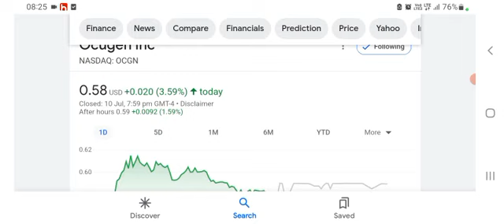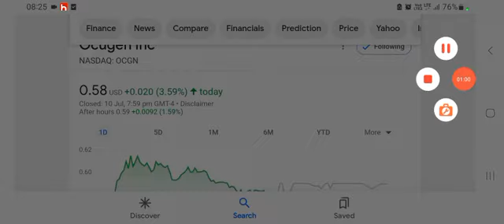OCGN Stock - Ocugen Inc Stock Breaking News Today | OCGN Stock Price Prediction | OCGN Stock Target